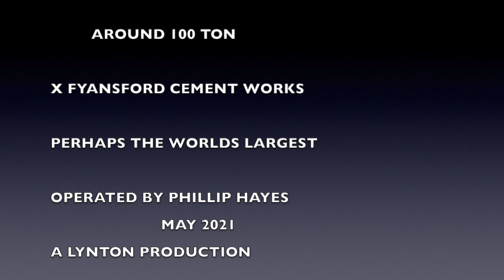RUSTON HORNSBY STEAM SHOVEL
90 ton steam face shovel, x Fyansford cement works, built 1920s operated today by Philip Hayes at Lake Goldsmith May 2021.